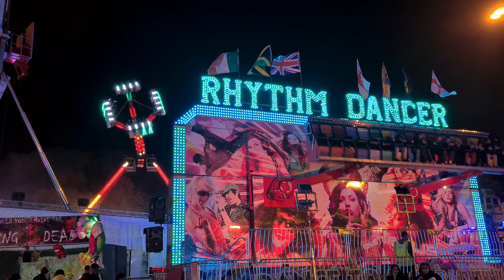Nottingham Goose Fair 2022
For the first time in 3 years, the Nottingham Goose Fair made its return. We chose to visit on the quieter Wednesday night and managed to get some good rides in as a result, without losing any of the vibrant atmosphere in the evening.

The highlight without doubt was Mach 5. It never seems to stay in the country for long so you’ve got to grab a ride of it whenever you can. It’s definitely better than a normal booster and it was also cheaper than them.

Atmosfear also offered a crazy ride and Ice Jet is always brilliant to go on at night. Void was a little disappointing it has to be said. It looks amazing but it just didn’t seem to offer anything better than Crow’s ancient one.

A great night back at a fair that shouldn’t have been cancelled in 2021. Roll on 2023!